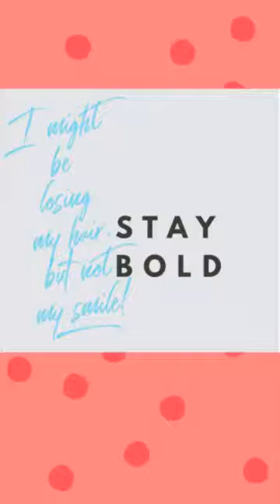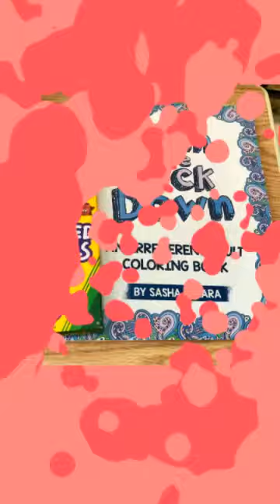Thank You For The Friendship, Love, Gifts, Food During this Cancer Journey. Open fully to See it All